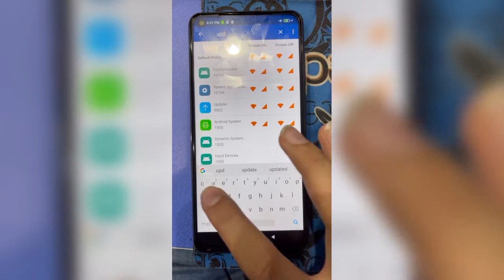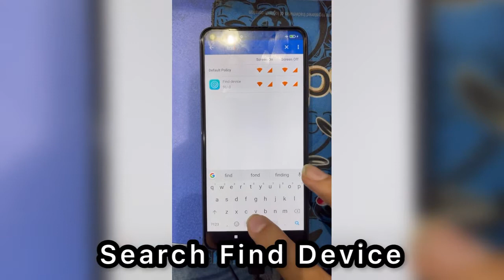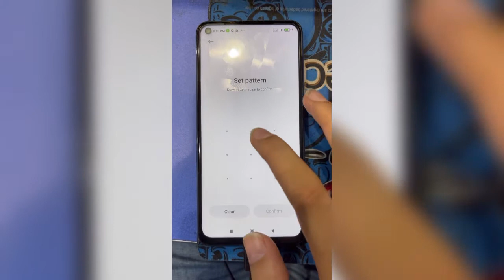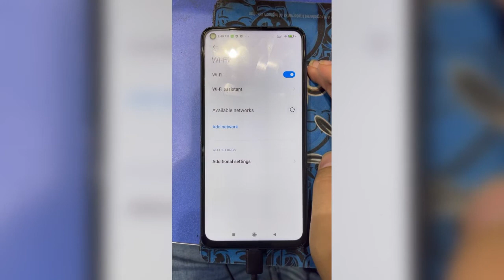How To Use Co NetPatch Firewall After Bypass MiAccount With Vpn|Bypass Mi account All Xiaomi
In This Video I Will Show How To Active & Install NetPatch FireWall in 2 min After Bypass Mi Account With Vpn

NetPatch Firewall is one Full-Featured Advanced android NoRoot firewall. Using it you can Full Control over your device network.

NetPatch Firewall#
Introduction#
NetPatch Firewall is designed to save your device's network traffic and battery consumption, improve your network security and protect your privacy.
Features#
Block network access per apps, based screen on/off, wifi/mobile(3G & 4G), and block Roaming
Shadowsocks secure proxy, support TCP & UDP(one better VPN proxy)
Custom DNS, change your DNS servers, support DNS query through Shadowsocks proxy, and set DNS cache time
Notify when new apps installed
Export/import configure
Free 7-day Trial for Premium
Premium features:
Create any number of IP and domain groups
View all network logs, (include access type, IP, hostname, activity time, duration time, sending and receiving data size).
View all blocked requests
View all IPs and hostnames of each app accessed
Block the access to any domain names you don't want at any time
Block or proxy based country ips
Support Block/Proxy/Direct rules for every group
Support root domain name
Support CIDR network address